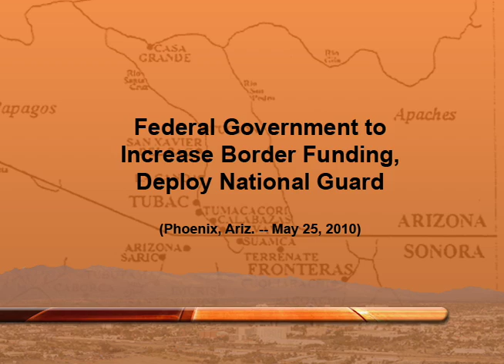Federal Government to Increase Border Funding, Deploy National Guard, Terry Goddard Says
Attorney General Terry Goddard announced today that he has been informed by high-ranking administration officials that President Obama will ask Congress for a $500 million supplemental appropriation for enhanced border security and will immediately deploy National Guard troops along the U.S.-Mexico border. The $500 million appropriation will fund additional law enforcement personnel and state of the art border technology, Goddard said. Details of both decisions have not been released but will be announced soon. "These decisions are extremely important in the fight against border crime as recommended in my letter to the President last month," Goddard said. "I have been calling for these actions for more than a year, and I'm pleased the Administration is listening."